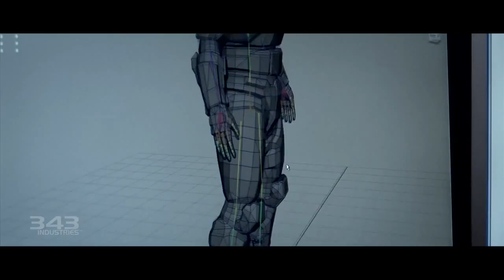Halo Anniversary Behind The Scenes Campaign